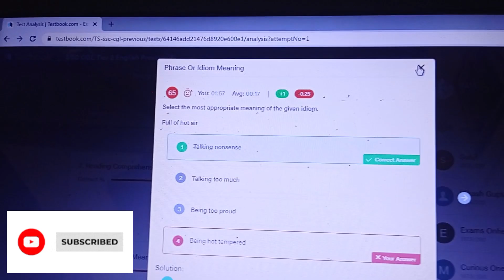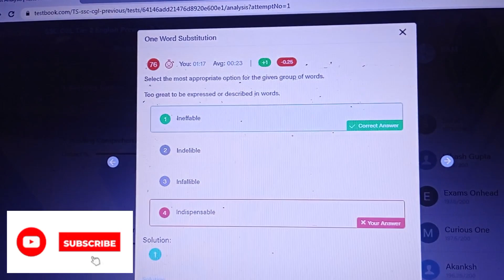SSC CPO 2023 mains mock test || SSC CGL mains previous year paper